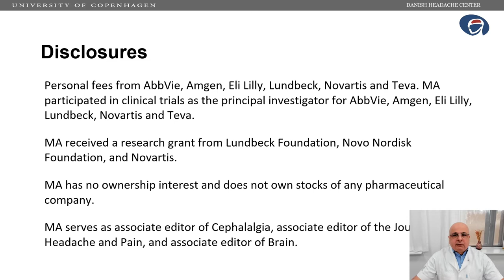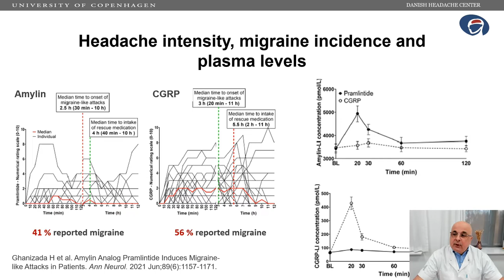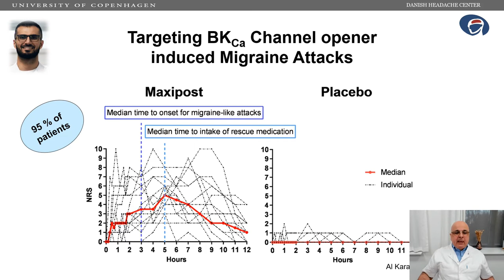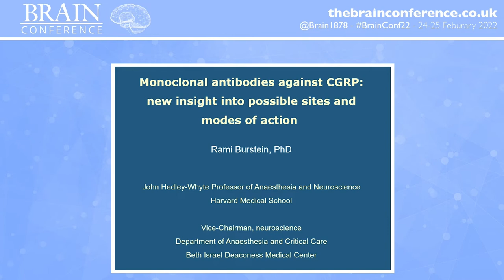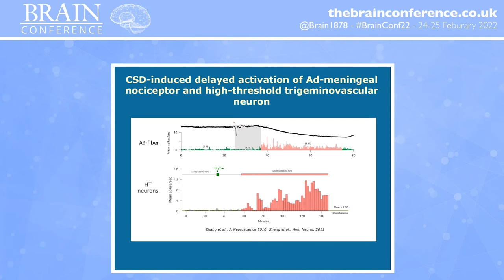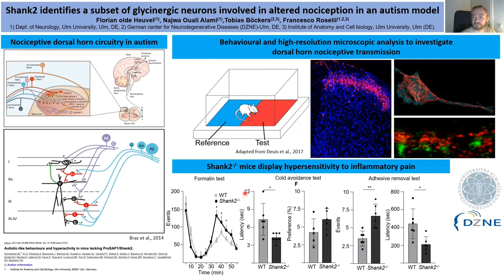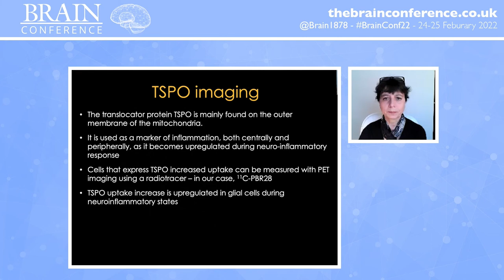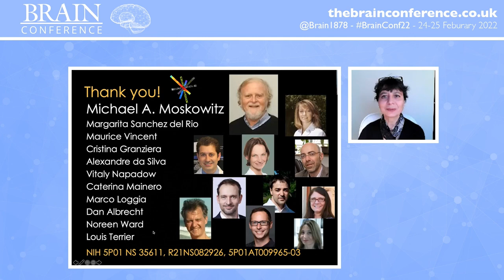THE BRAIN CONFERENCE 2022: Headache & Pain Session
00:00 Chair: Messoud Ashina; Co-chair: Roberto De Icco
Welcome
01:50 Teaching Talk: Messoud Ashina
‘Human provocation models: a guide to drug discovery in migraine’
28:00 Data Blitz: Lili Kokoti
‘Effect of KATP channel blocker glibenclamide on PACAP38-induced headache and hemodynamic’
35:50 Basic Science Research Talk: Rami Burstein
‘Monoclonal antibodies against CGRP: new insight into the possible sites and modes of action’
54:00 Data Blitz: Florian olde Heuvel
‘Shank2 identifies a subset of glycinergic neurons involved in altered nociception in an autism model’
58:25 Clinical/Translational Research Talk: Nouchine Hadjikhani
‘Neuroimaging of aura: inflammatory markers’